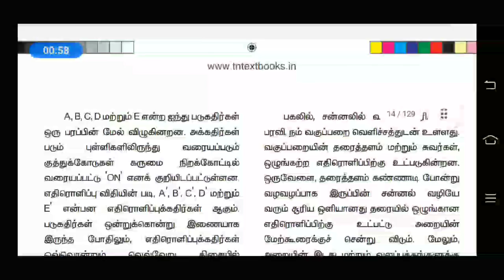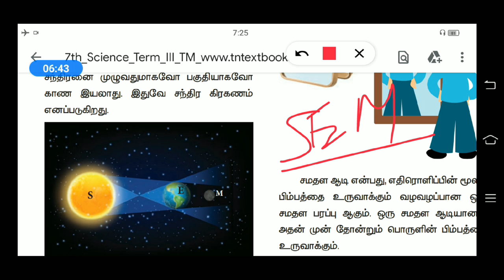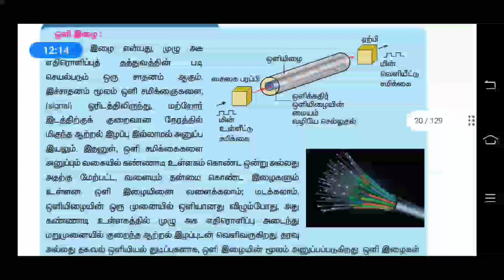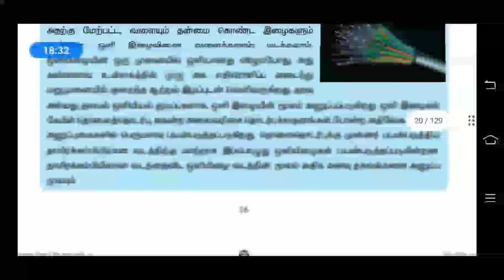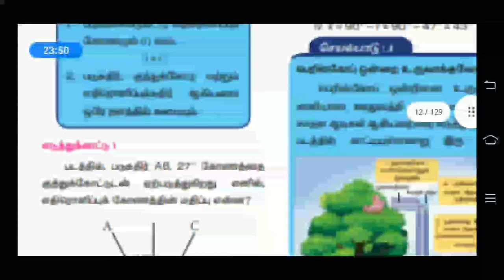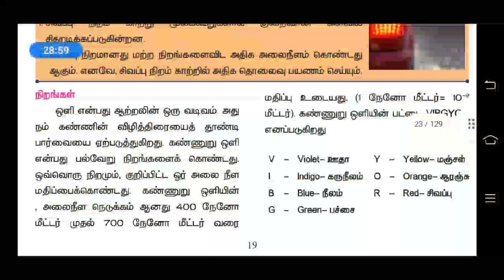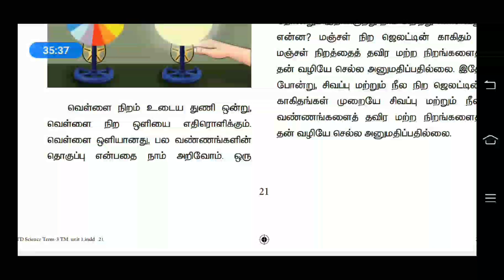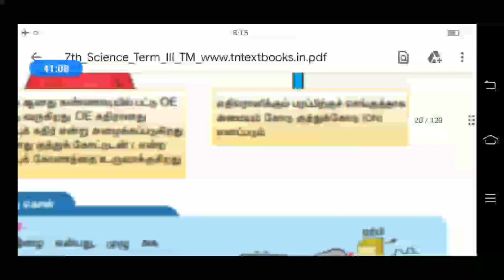ஒலியியல் part2/7th science newbook term3